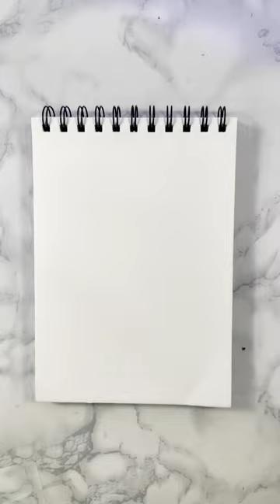Plymouth roadrunner 1970